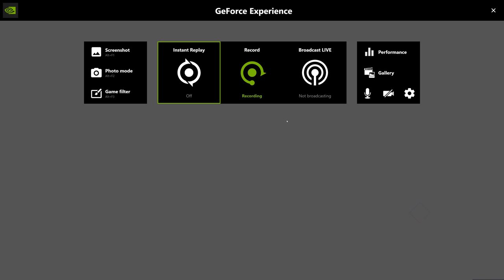A Plague Tale Requiem 2022 Gameplay 3